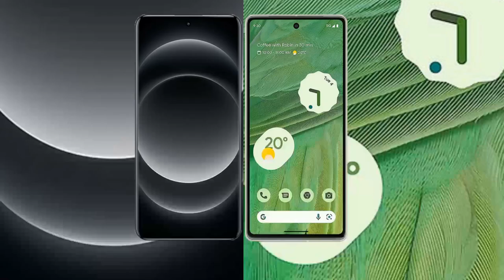Xiaomi 14 Ultra vs Google Pixel 7 Review